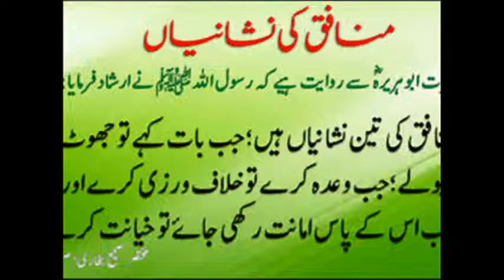Rawalakot AJK Bhains Skin Khushki Khurdari Dr Ashraf Sahibzada